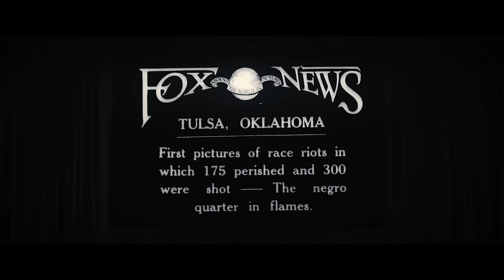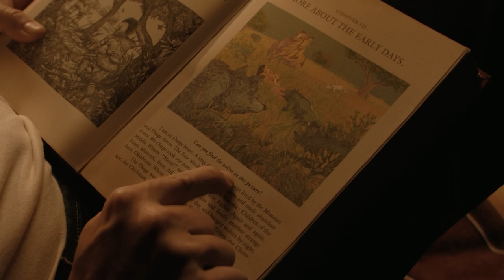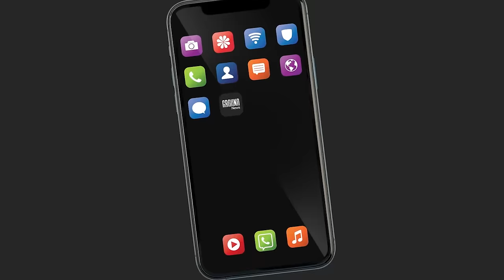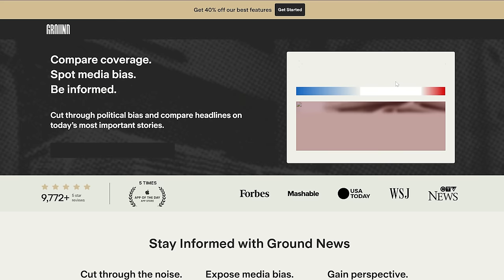The Hidden Villain in Killers of The Flower Moon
A look at what makes Killers of The Flower Moon one of the most provocative film's from Martin Scorsese. A sprawling, haunting, epic that explores Manifest Destiny, the corrupting power of money, and how we must examine our own capacity for evil.